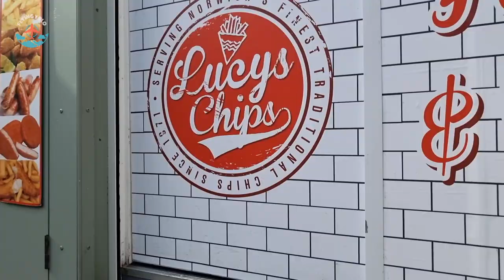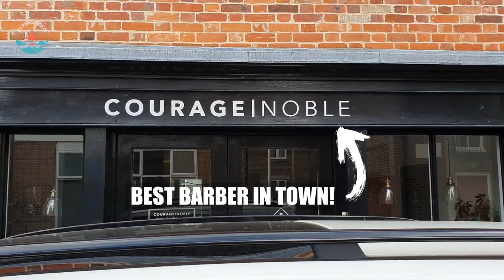Norwich Vlog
Well...here it is. you gotta start somewhere! The first vlog. Although this one is just practice for when the real adventures begin!

Music credits -
Music from Uppbeat (free for Creators!):